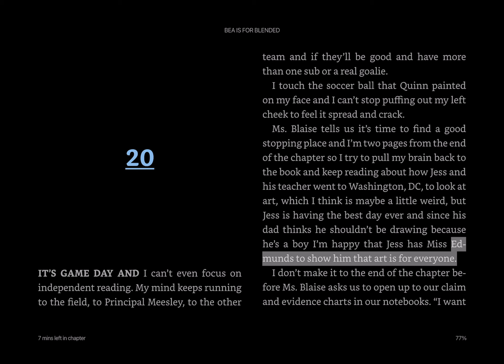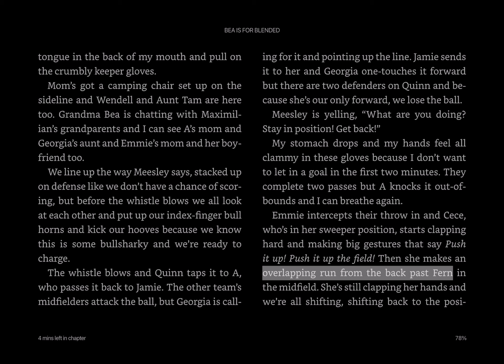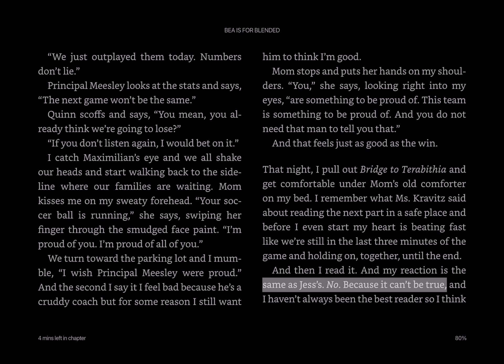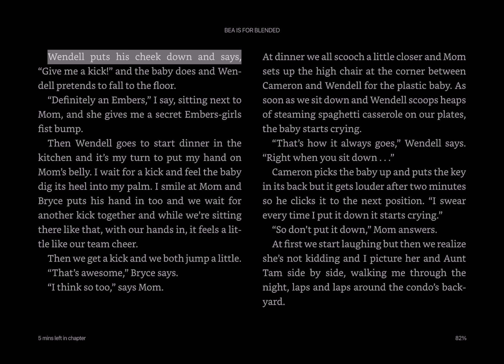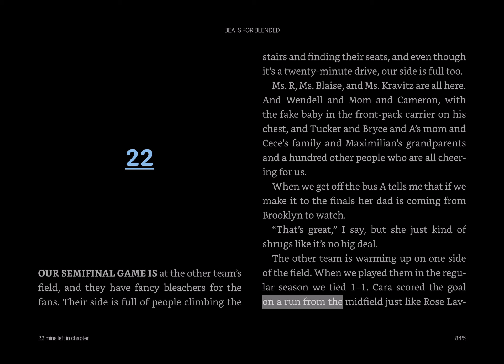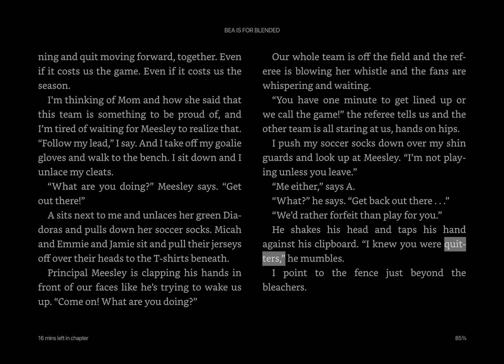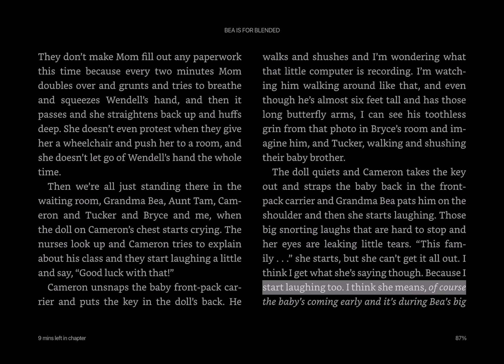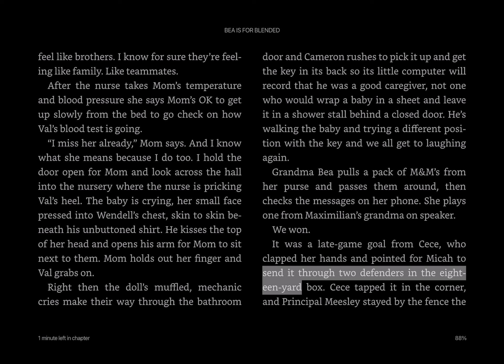Bea is for Blended chap 20 22